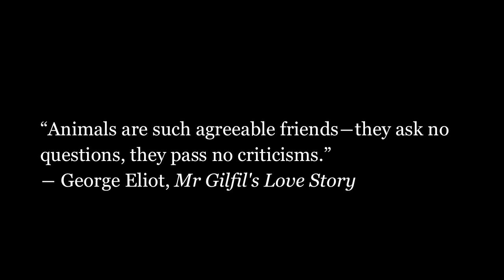World Animal Day Video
October 4th is Animal day!
Here is a compilation of pets around Lantau Island!